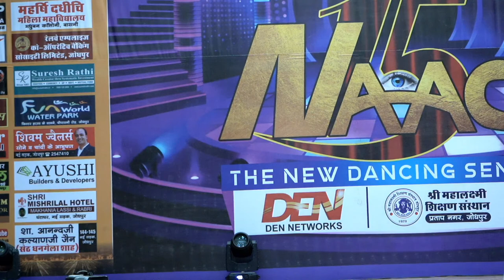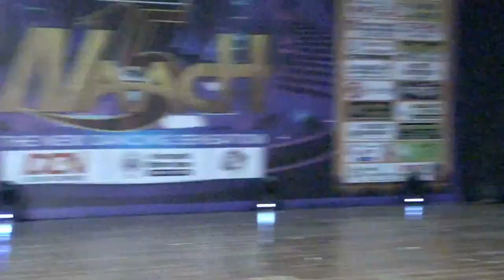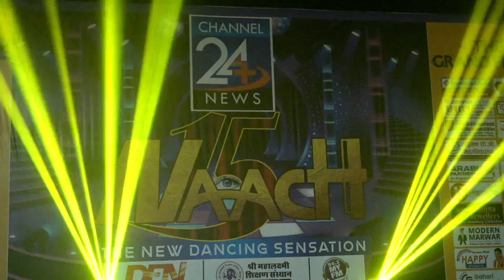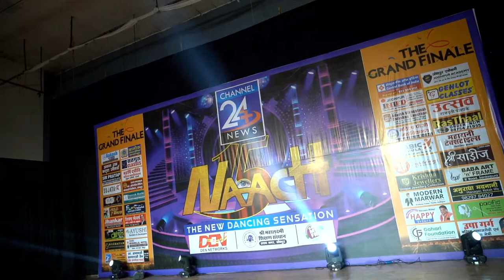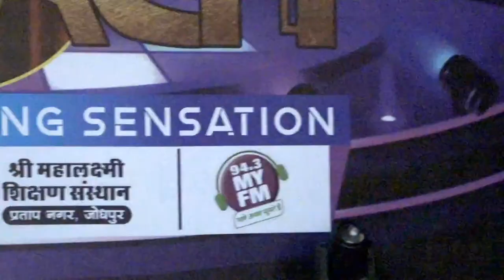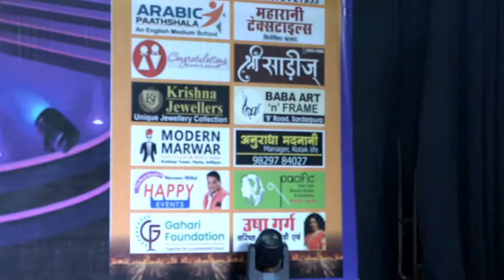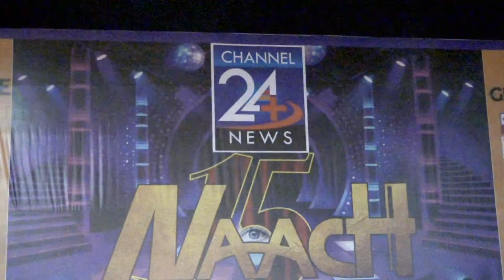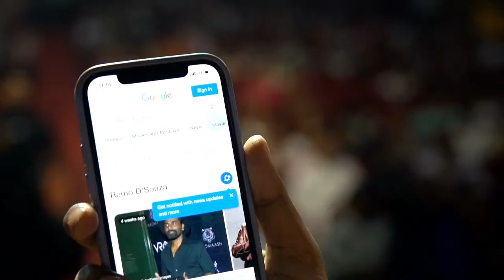NAACH 15 "Grand Finale" @channel24plusnews LIVE !! Dr. S.N. Medical College Auditorium, Jodhpur